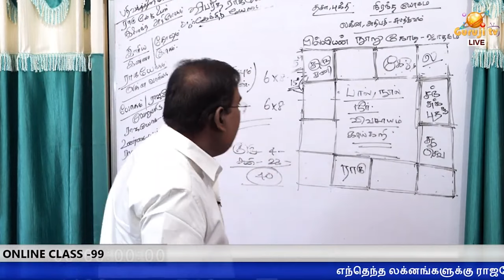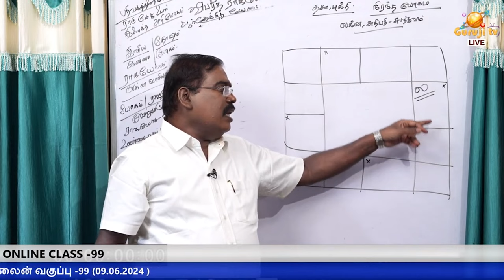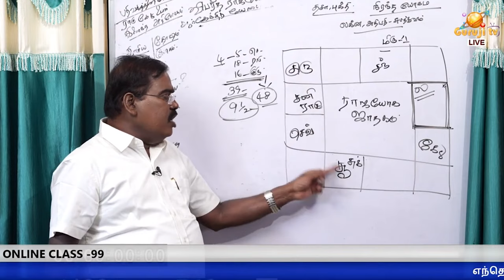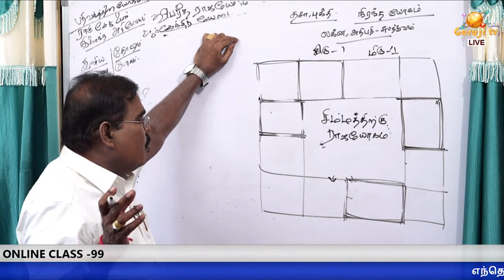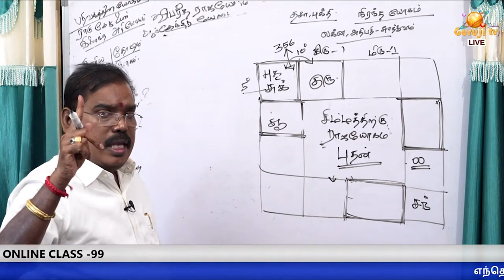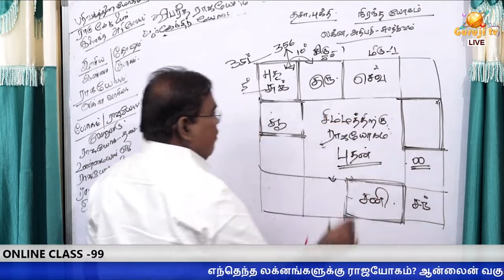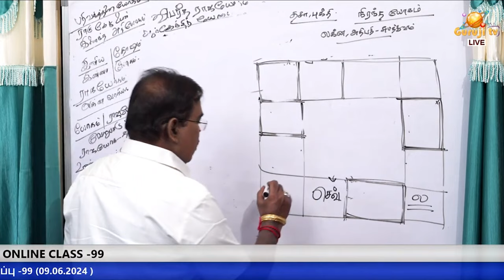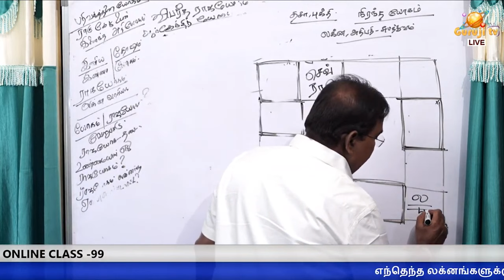கடகம், சிம்மம், கன்னி. ராஜயோகம்.